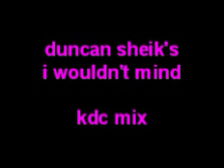Duncan Sheik's I WOULDN'T MIND - kdc remix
playing around with the files from the WHITE LIMOUSINE cd  lemme know what you think.